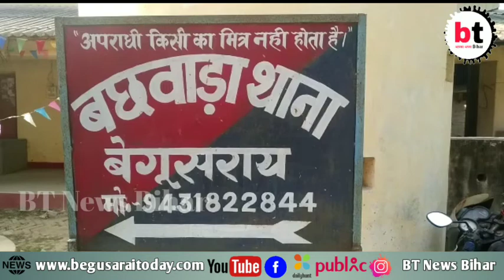बेगूसराय:-वोट की राजनीति, व्यवस्था शून्य, बच्चे की मौत, एक लापता।BtNewsBihar